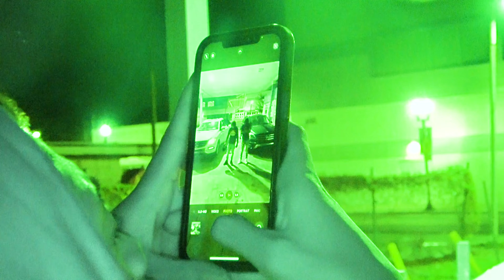"BLACK FILM MAKERS" OFFICIAL VIDEO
video for BFM by @boqif @fenixkent1
listen and stream 'TRS' & Black film makers everywhere.
Rfm LLC.